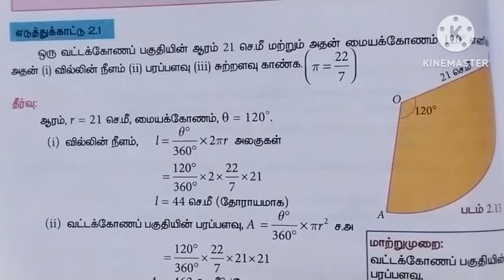TN 8th maths example 2.1 chapter 2 Measurements new syllabus in tamil medium ‎@Srk maths